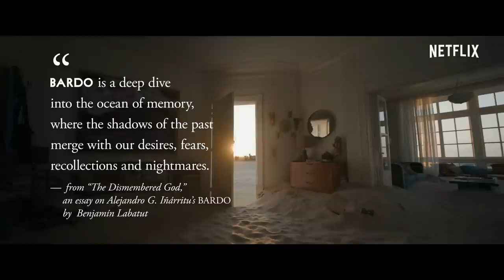BARDO, False Chronicle of a Handful of Truths | Inside Look | Netflix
Memory does not exist. We invent it. It is made of images, feelings, fears, traumas, fantasies. Take a journey into BARDO with Director Alejandro G. Iñárritu.

Five-time Academy Award®-winner Alejandro G. Iñárritu brings us BARDO, False Chronicle of a Handful of Truths.

BARDO, False Chronicle of a Handful of Truths is an epic, visually stunning and immersive experience set against the intimate and moving journey of Silverio, a renowned Mexican journalist and documentary filmmaker living in Los Angeles, who, after being named the recipient of a prestigious international award, is compelled to return to his native country, unaware that this simple trip will push him to an existential limit. The folly of his memories and fears have decided to pierce through the present, filling his everyday life with a sense of bewilderment and wonder.

With both emotion and abundant laughter, Silverio grapples with universal yet intimate questions about identity, success, mortality, the history of Mexico and the deeply emotional familial bonds he shares with his wife and children. Indeed, what it means to be human in these very peculiar times.

Mexican actor Daniel Giménez Cacho plays Silverio Gama in an indelible performance. Shot on resplendent 65mm by Academy Award®--nominee Darius Khondji (Amour, Se7en) and written by Iñárritu and Nicolás Giacobone (Oscar®--winning Birdman: Or (The Unexpected Virtue of Ignorance) and Biutiful), BARDO, False Chronicle of a Handful of Truths marks Iñárritu’s first film to be shot in Mexico since 2000’s international sensation Amores Perros. The film features production design by the Oscar®--winning Mexican designer Eugenio Caballero (ROMA, Pan’s Labyrinth) and costume design by Anna Terrazas (The Deuce, ROMA).

An acclaimed journalist and documentarian goes on an epic introspective journey to reconcile with the past, the present and his identity.